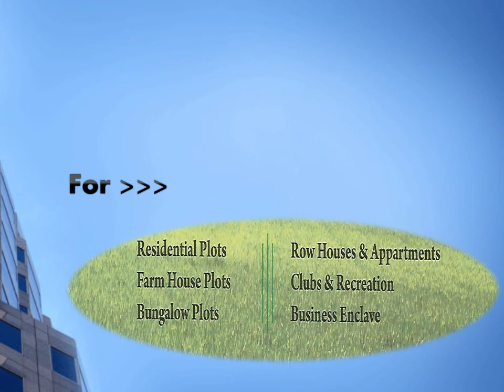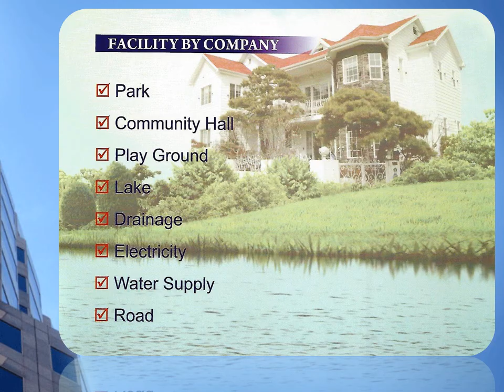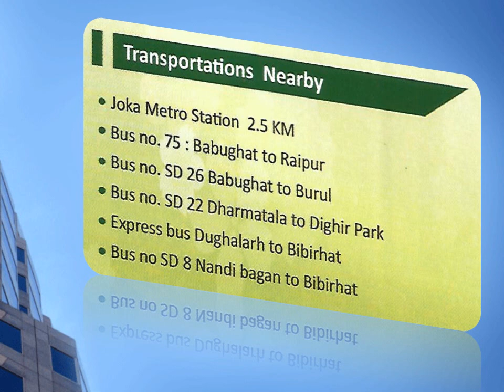Bio City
BioCity is a residential township project situated on Raspunja – Chota road near Raspunja Crossing. The project site is strategically connected with D.H. Road (NH 117) and Joka Metro. The locality covering hugely developed township with some reputed international institutions like DPS, Gems Academia, Praxis Business School, Seright Hospital, etc. To keep up an echo friendly ambience within the project site we have kept provision for a small lake, park, community hall & reserved space for shopping mall or hospital to facilate future dwellers having a complacent living.